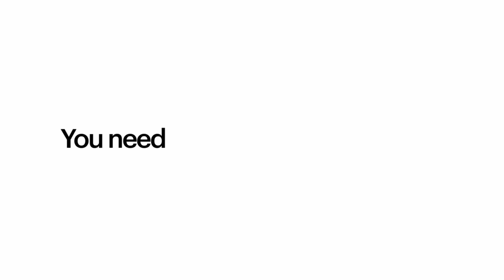Sleep Summit and The Future: How the Mattress Industry Can Alter the Trajectory of Human Health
Ever wondered what would happen if the mattress industry had a Red Bull?

Get ready for an energetic discussion on the industry's urgent need for change and innovation. In this episode, Mark Kinsley tackles the importance of rejecting the status quo and embracing a bold vision for the future. The conversation is derived from a recent LinkedIn piece Kinsley wrote that encourages industry players to actively create a better future by challenging traditional practices and focusing on sleep and wellness.

Takeaways:
Sleep Heroes Assemble!
The mattress industry has the superpower to enhance people's health, mood, productivity, and overall quality of life. Time to don your cape and revolutionize sleep!

Status Quo? No, Thank You!
To truly make a difference, individuals in the mattress biz need to kick the status quo to the curb and actively shape the future. Embrace innovation and be the change!

Summit of Dreams:
The FAM Sleep Summit isn't just an event; it's a playground for community, collaboration, and crafting the future of sleep. Think of it as the industry's very own slumber party for ideas.

Tune in and join Mark Kinsley as he challenges the norm and inspires a sleep revolution. It's time to dream big and sleep better!

Rejecting the Status Quo
02:00
Embracing a Bold Vision
03:26
Creating a Future for Sleep and Wellness
06:43
The FAM Sleep Summit
11:06
Transforming the Industry
12:46